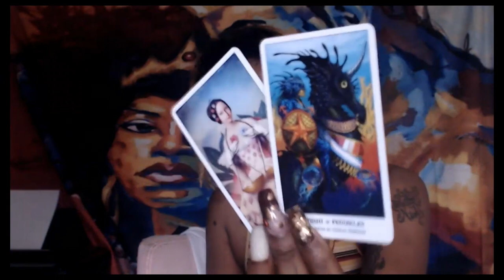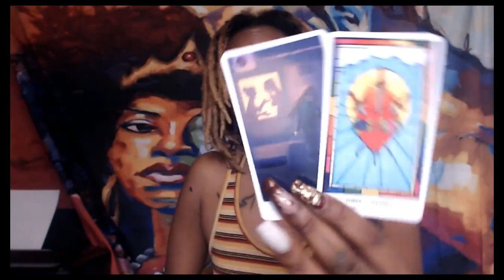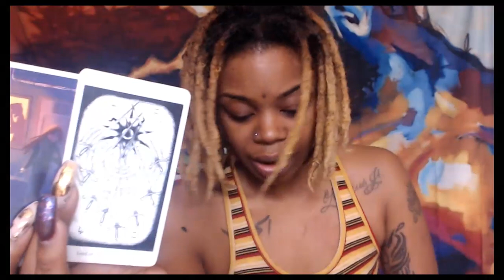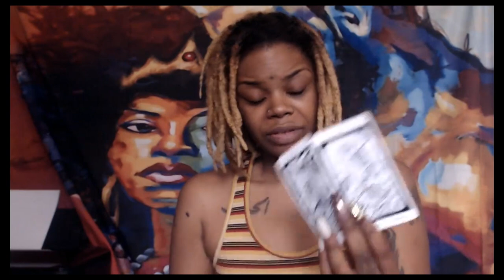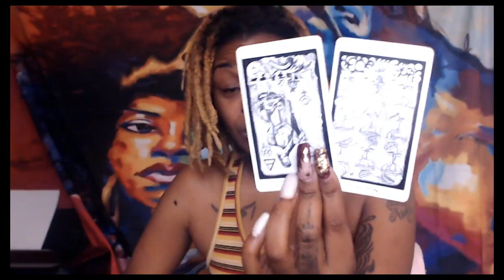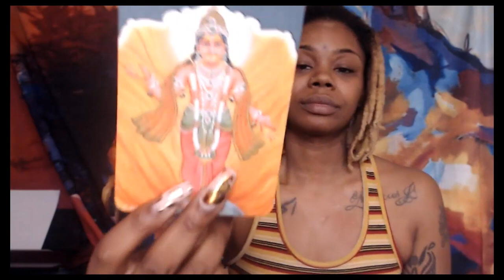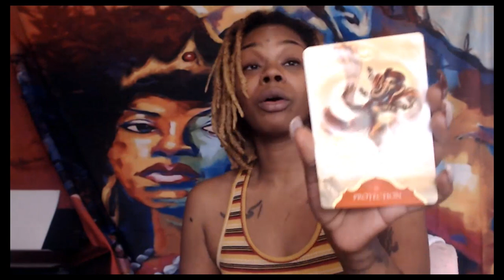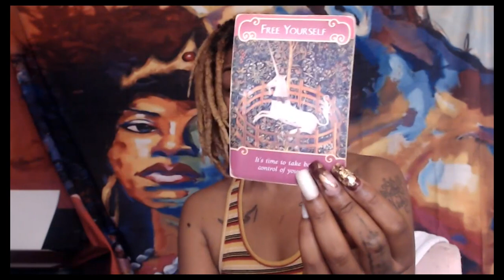You can do bad by yourself December 14 -21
Follow Pebbles on IG: Pebbles The Black Beauty
 Follow me SnapChat: Intimate Wisdom

Tarot Decks Used on Channel:                                      Oracle Decks Used On Channel:

Halloween Tarot
The Star Tarot
Tarot Illuminati
The Star Man Tarot
Mythic Tarot